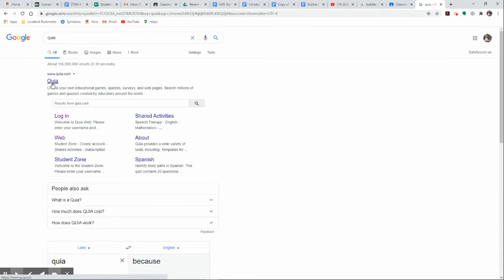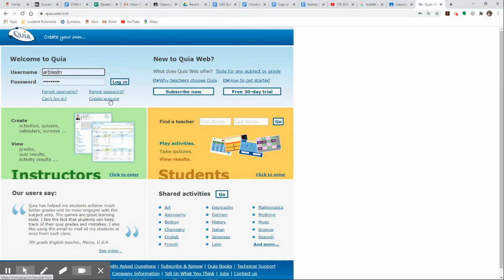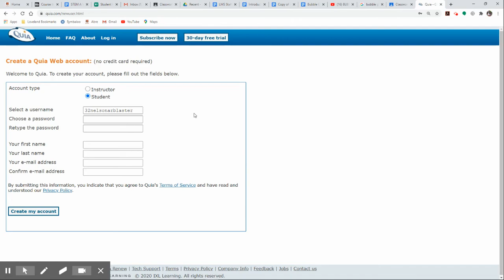Quia Registration Video